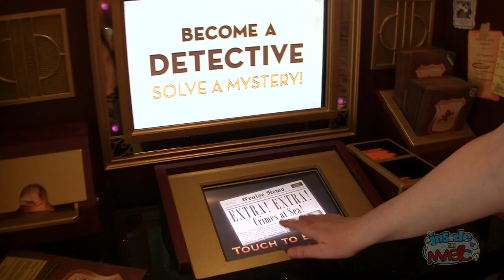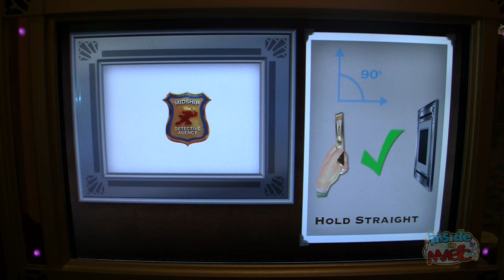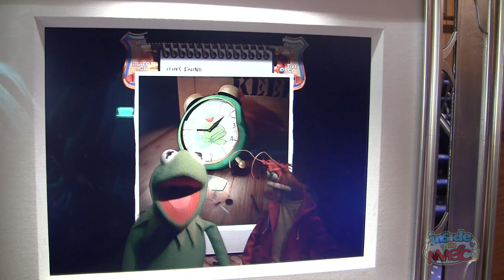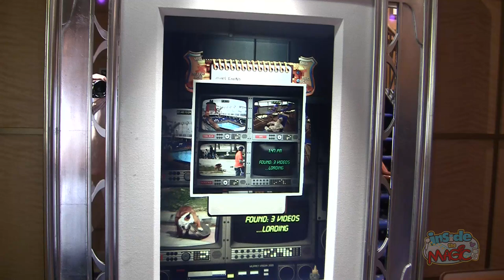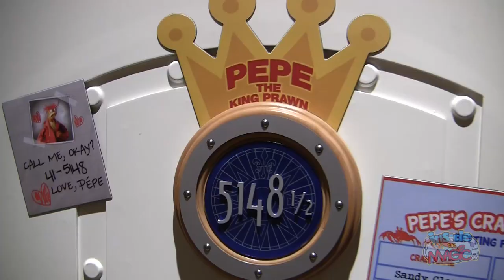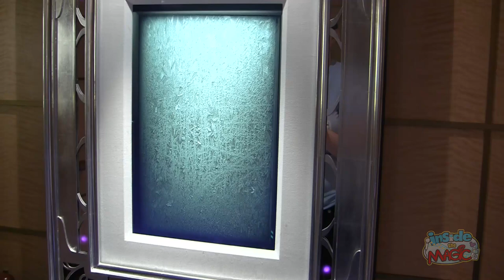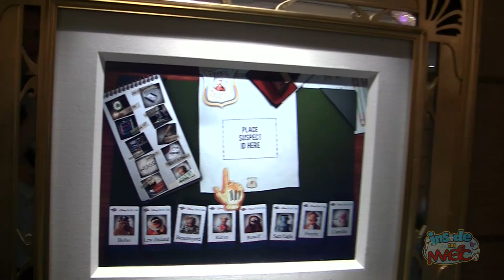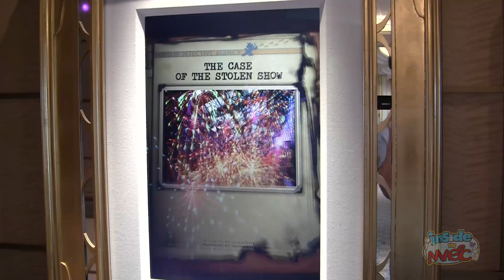Full Muppets Adventure Game on the Disney Fantasy Midship Detective Agency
for more from the Disney Fantasy!

The Midship Detective Agency has expanded on the new Disney Fantasy cruise ship with the addition of the Muppets Adventure Game.  The interactive adventure is played using cards, maps, and Enchanted Art found throughout the ship.  Not every game is the same, but this video offers one completely walkthrough from the introduction and instructions to catching the culprit of The Case of the Stolen Show.